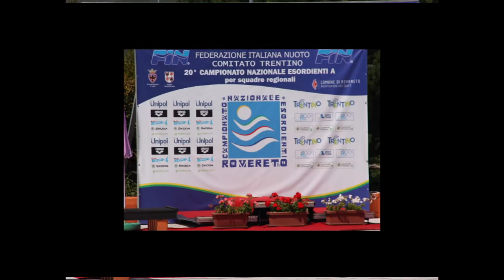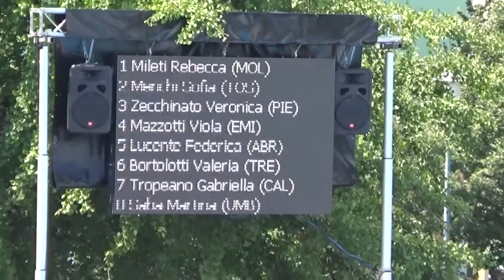Campionato Italiano Esordienti Rovereto 2014 200 rana femminile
Gabriella Tropeano in Corsia  tenta di scalare la classifica. nuoterà un discreto secondo 100 metri che la porterà nel mezzo della classifica dei Campionati Italiani 2014